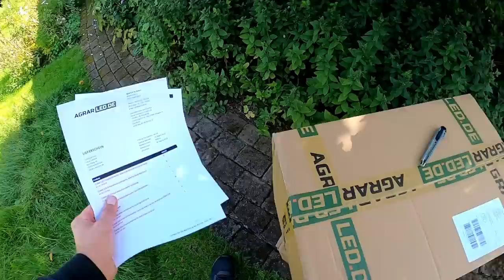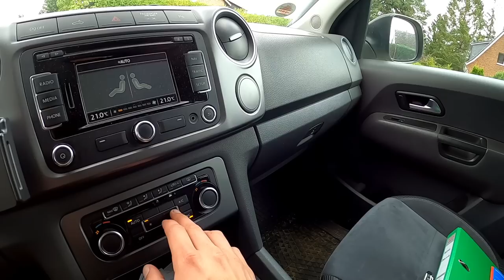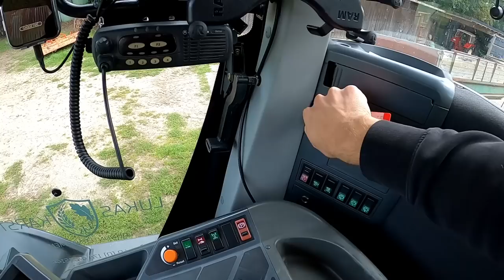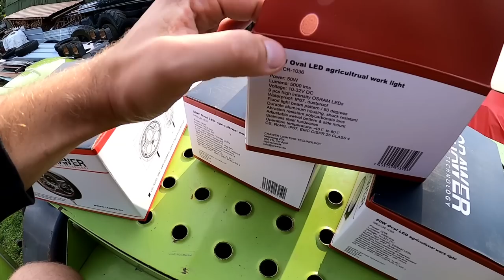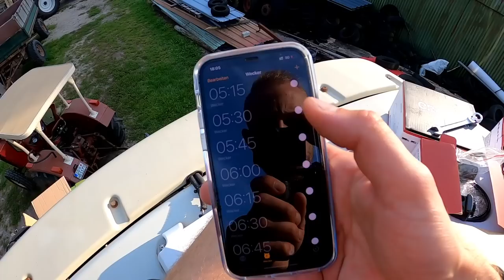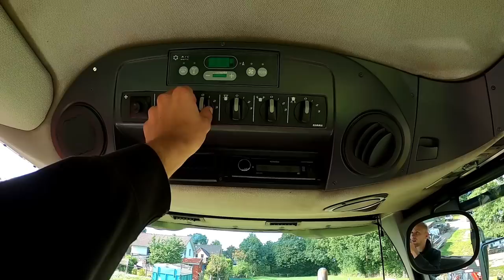Das volle AgrarLED-Lichtpaket für'n Xerion | Wir machen die Nacht zum Tag! | Lohn VLOG 10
Wenn Ihr Anfragen und Aufträge zum Forstfräsen/Forstmulchen/Wegebau und Siloschieben habt, meldet euch gerne!